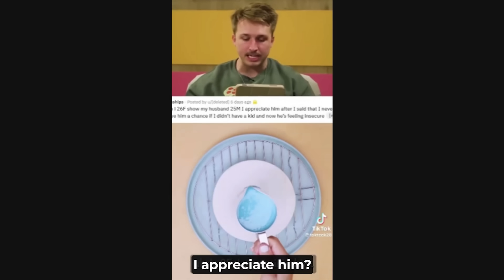Single Mother Proves Why Dating Them Isn't For Everyone